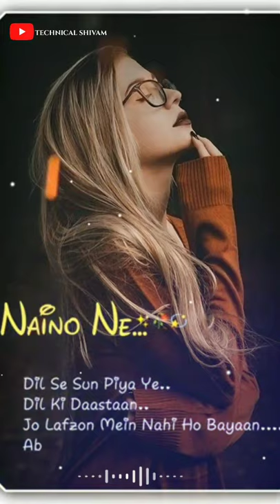🥀❤️ New Love Story WhatsApp Status